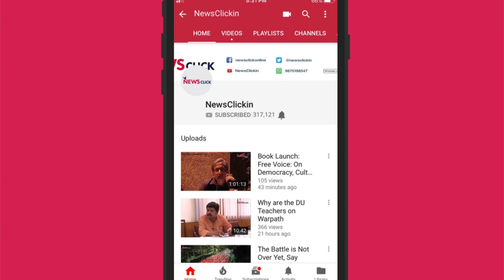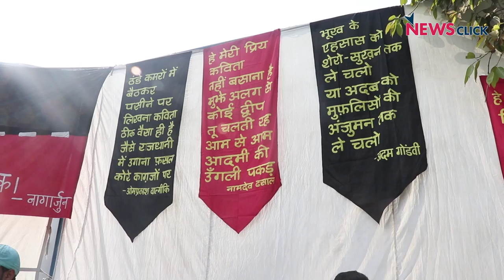30th Safdar Hashmi Shahadat Diwas at Jhandapur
Every year on January 1, the workers of Jhandapur gather to mark the martyrdom of Safdar Hashmi, the founding member of Jana Natya Manch (Janam) who was murdered by Congress goons while performing the play 'Halla Bol' at Jhandapur in 1989. This year they are celebrating 30 years of his martyrdom. Here are some snippets from the proceedings of that day.